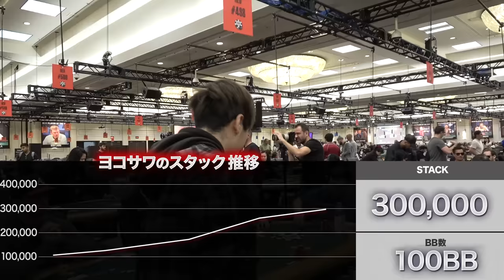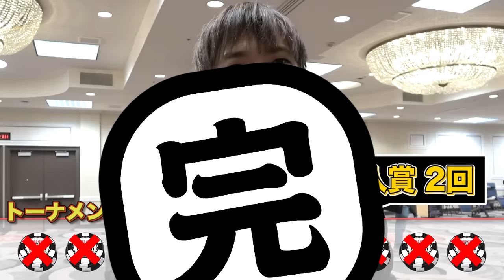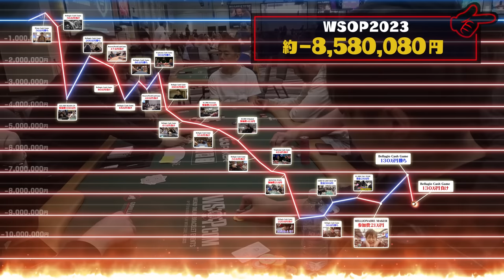【目指せミリオネア】優勝1億超えのポーカー大会へ挑む日本人プロの前に「世界王者」が出現！立ちはだかる壁をブチ破り、伝説となれるか…？！！【WSOP2023】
2013年世界王者、ライアン・リース。
彼が放った言葉は、今回のWSOP、そしてこれからのヨコサワチャンネルのテーマとも言える、非常に重要な一言になりそうです。ぜひ注目してみてください。

（編集：ひろき）